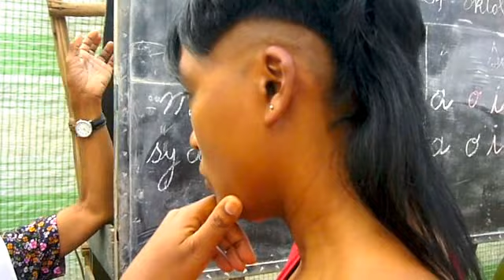Androndra kely, Antonta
Nitsangatsangana teny Androndrakely, Antonta. 2e Arrondissement, Commune Urbaine Antananarivo, Madagascar